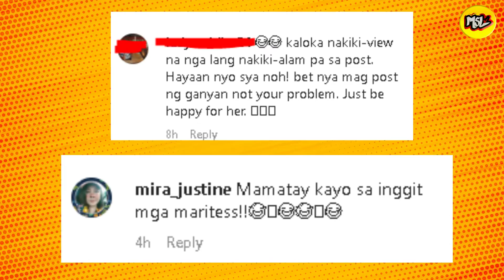Alice Dixson Tinakpan ang mukha ng boyfriend, Netizen nag react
Alice Dixson, pinuna ng takpan ang mukha ng bf, sinabihan pa ng mga netizen na mag-meditate. Maraming netizen ang pumuna sa post ni Alice sa kanyang Instagram Photos kasama ang hinihinalang boyfriend nito.